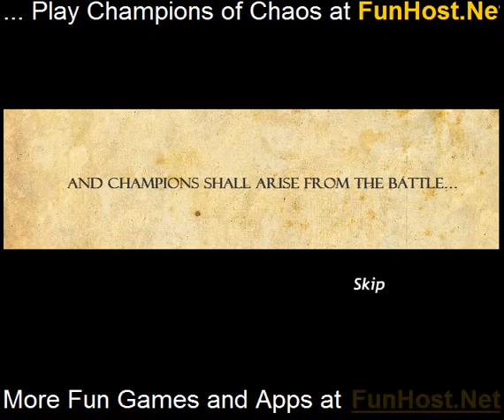Champions of Chaos - Action, Armor Game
Play this game @ Rebels aren't always the bad guys-lead a revolt against the dark emperor! Choose 2 champions and start the adventure! Battle in the arena to climb the ranks, purchase upgrades at the armor and pet shops, and sift through the chaos to discover the emperor's spy! Battle is turn-based, so take your time. Use the menu options in the middle of the screen to pick your move, then click your target. Take your opponents down before your champion's health drops to 0. Take home the win!